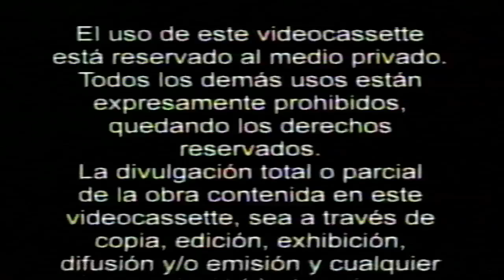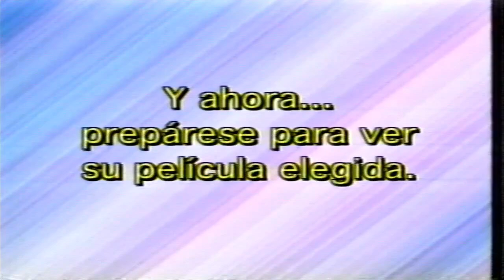Inicio VHS La Verdadera Historia de Caperucita Roja 2007 (Argentina)